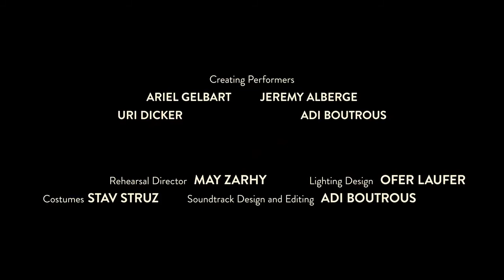One More Thing Adi Boutrous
Présentation Saison 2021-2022 Scènes de Territoire - Théâtre de Bressuire